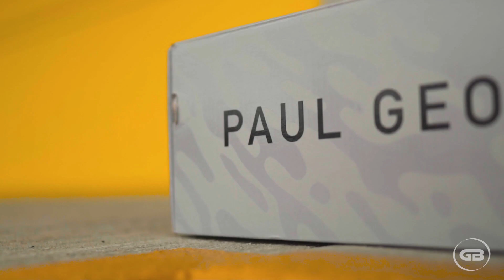Nike PG 5 "Black" | Paul George's Signature Shoes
SMOOTH AND STEADY.
Paul George has an effortlessly smooth, reliably steady game. He takes his time, but he's always well-positioned to make the extra pass, cut through the lane, or nail a pull-up jumper. The PG 5 combines the agile low-top profile Paul likes with flexible Nike Air Dot Weld Strobel cushioning. The full-length Air unit is stitched directly to the upper, bringing the plush, bouncy cushioning right up under the foot—perfect for keeping PG feeling like he's moving on clouds.